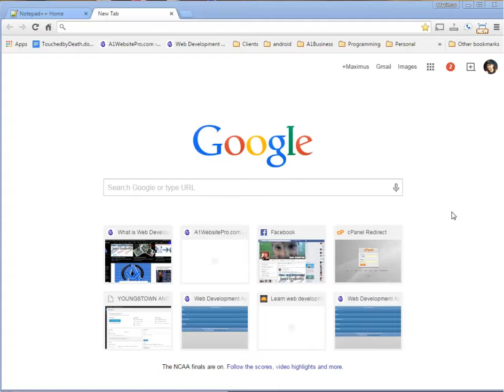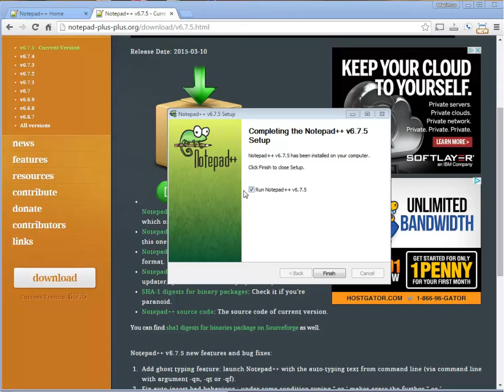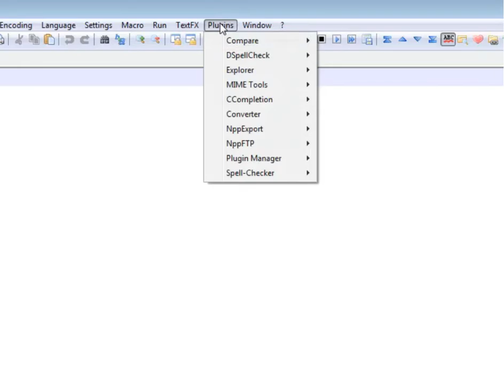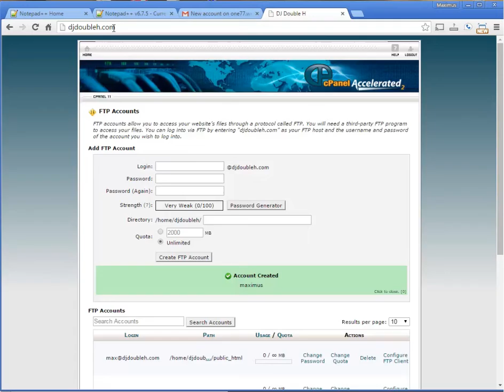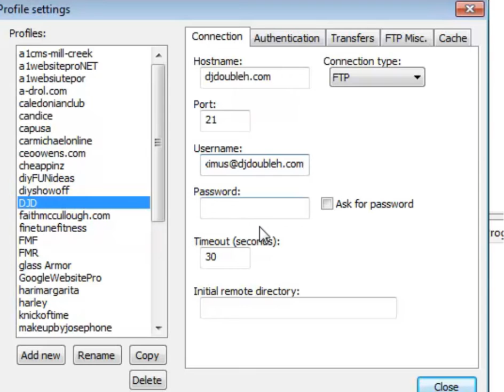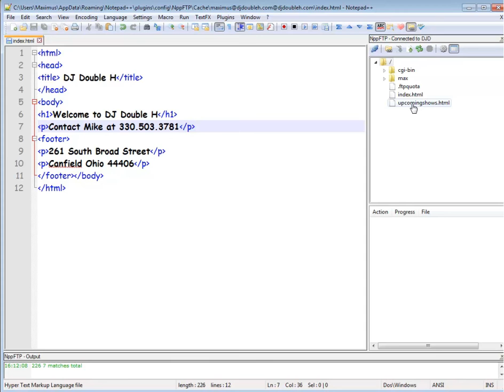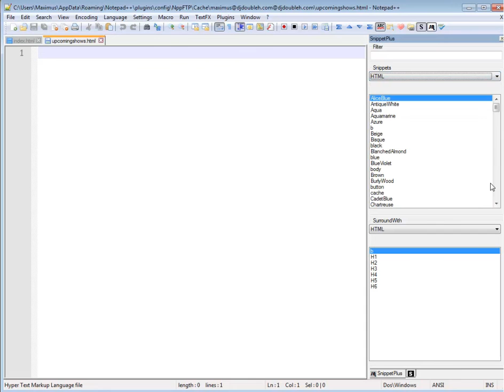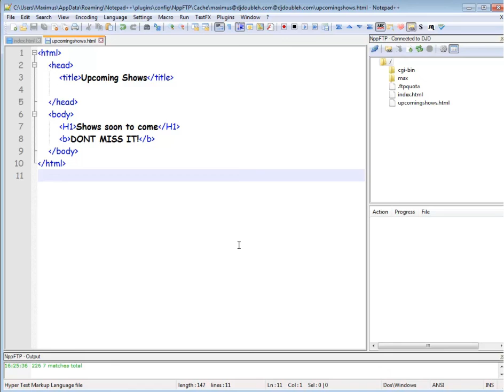How to use NOTEPAD PLUS PLUS to edit your website files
Notepad ++
Notepad Plus Plus